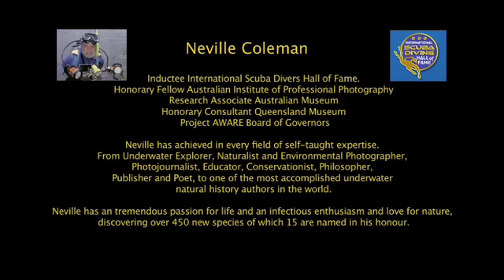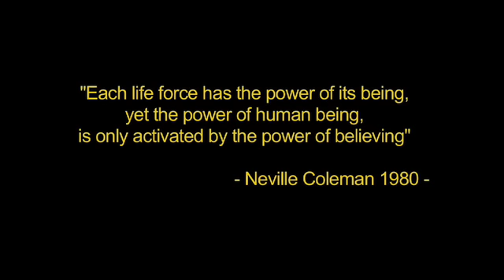Footsteps in the Sea - Neville Coleman Underwater Naturalist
Inductee International Scuba Diving Hall of Fame
Research Associate Australian Museum
Honorary Consultant Queensland Museum
Project Aware Board of Governors
Honorary Fellow Australian Institute of Professional Photography
Fellow of the Australian / New Zealand International chapter of The Explorers Club

Neville Coleman has achieved in every field of self-taught expertise. From Underwater Explorer, Naturalist and Environmental Photographer, Photojournalist, Educator, Conservationist, Philosopher, Publisher and Poet, to one of the most accomplished underwater natural history authors in the world.

His urge to discover, and the unknown challenge of the sea, led to exploration on a larger scale.
In 1969, after two years of preparation, he conducted the Australian Coastal Marine Expedition: a total of almost four years traveling 64,000 kilometers around the Australian coast, observing, recording, photographing and collecting many thousands of marine creatures for Australian museums.

It was to be the first underwater photographic fauna survey of an entire continent ever attempted in the world.
Neville Coleman lectures regularly throughout the world on underwater marine biology and conservation.